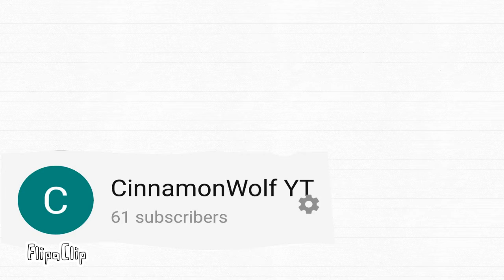Thanks for 61 subs!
OMG I CAN'T BELIEVE I  GOT THOSE SUBS •°•
jk
It's Sept. 25

I will make more memes
bai